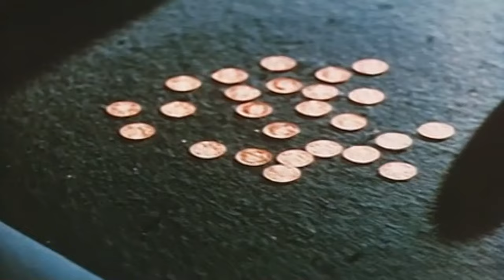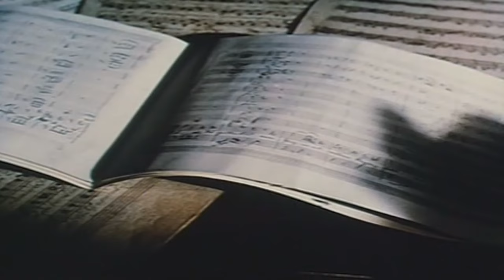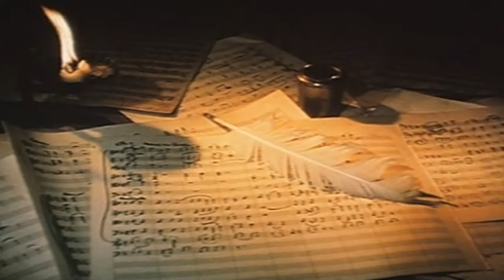Life and loves of Mozart | English Full Movie | Biography Drama Music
Set against the backdrop of late 18th-century Vienna, the film delves into the turbulent mind of Wolfgang Amadeus Mozart as he grapples with personal demons and creative pressures while composing his final opera, "Die Zauberflöte." As he navigates the complexities of love, ambition, and the fleeting nature of genius, the boundaries between reality and his vivid imagination blur, revealing the profound impact of his struggles on his artistic vision and legacy.

Starring: Oskar Werner, Johanna Matz, Gertrud Kückelmann

Directed by: Karl Hartl